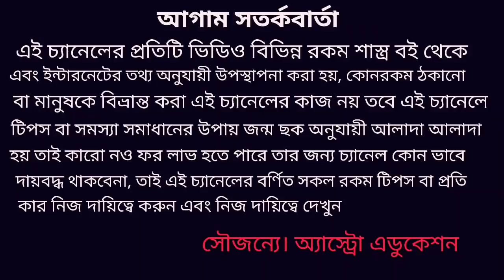শনি মহারাজ বক্রী এই চারটি রাশি সাবধান!!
শনি বক্রী এই পাঁচ মাসের জন্য এই চারটি রাশি সাবধান এই ভিডিওতে এই বিষয় নিয়ে বিস্তারিত আলোচনা করা হয়েছে ধন্যবাদ!